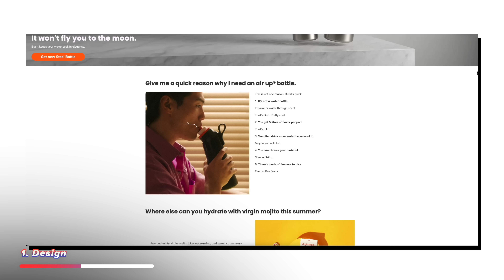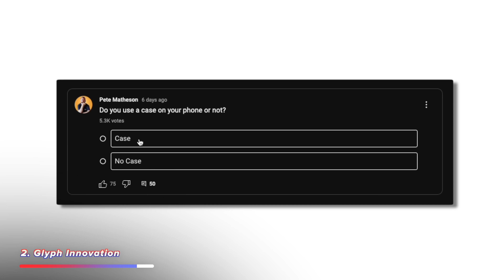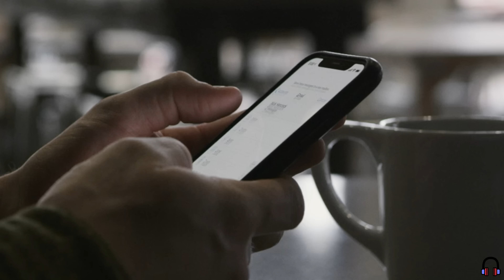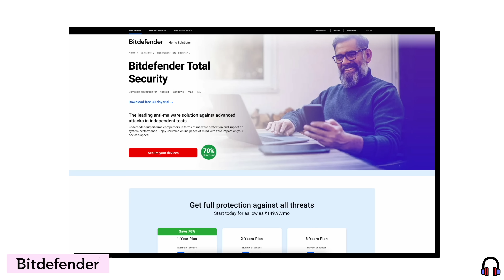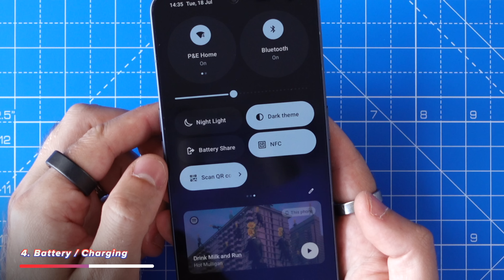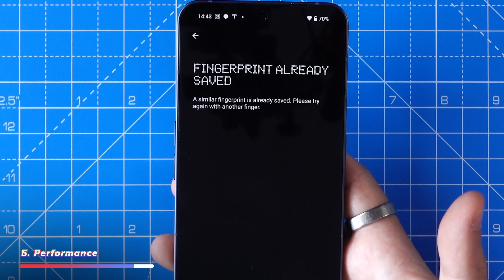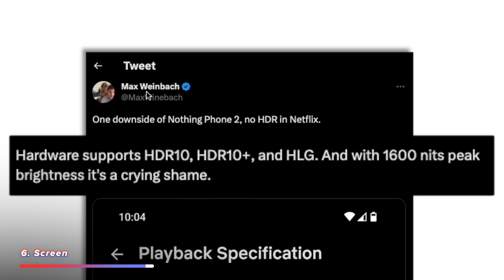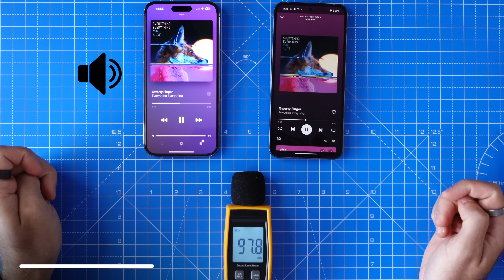Switching from iPhone to Nothing Phone (2)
The Nothing Phone (2) is about as ‘iPhone’ as an Android phone can be; and at around half the price of an iPhone 14 Pro, it’s certainly a good option for someone looking to switch away from Apple to Android, or for those Android users who like the sleek and simple design of the iPhone.

Saying that, although the form-factor of the Nothing Phone (2) is pretty damn close to the iPhone on the front and on the sides, with VERY similar button placements, turning the phone over and revealing the glyph interface and you’ve got ANYTHING BUT SIMPLE.

❤️ Hey! You're reading this therefore you're awesome! Chuck a "LEDs FTW" in the comments and I'll send some love your way!

But, with so many Android options out there, like the incredible Google Pixel 7 Pro, the Samsung S23 Ultra, OnePlus, and so many others, how does the Nothing Phone (2) stack up against the competition in terms of it’s design, performance and the all-important cameras?

MY TOP RECOMMENDED TECH:
💟 The Best Cloud Backup
💟 The Best CRM
💟 The Best Email Platform
💟 The Best Course Platform
💟 MUST HAVE for IT Business Owners
💟 Paperlike for iPad
💟 Magnetic iPhone and Android Cases
💟 49" Samsung G9 Neo Screen

🌵 NEW HERE? 🌵

--SMPOST--Nothing Phone (2) - Overhyped and Underwhelming